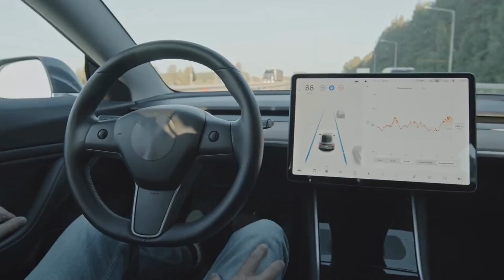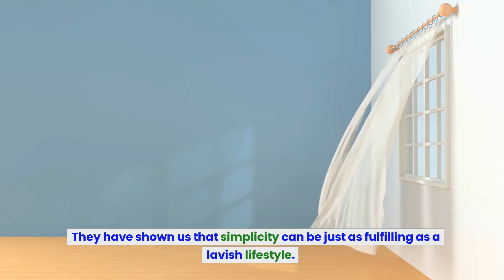10 Hollywood Actors Who Lives A Simple Life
In this video we’ll walk you through:
- Hollywood actors who live a simple life
- Simple life of hollywood actors
- 10 hollywood actors simple life

Our channel will provide you the answers to the most weird and strange asked questions. It also has the answers for the questions which you never knew existed. I hope you have a fun session with our videos!!